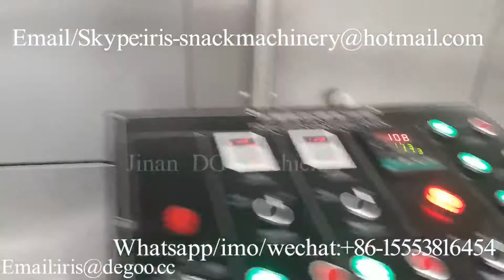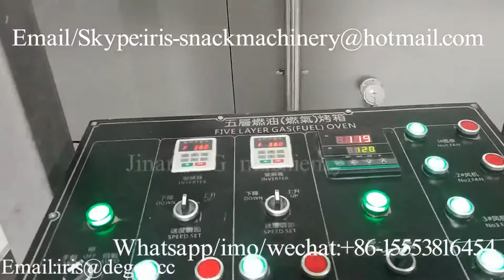Kelloggs cereal corn flakes snack food making extruder machine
Our machines are widely used on the below field:
1)Corn flakes and breakfast cereal making machine
2)3D 2D snack pellet production line
3)Caramel hot air popcorn processing equipment
4)Corn puffed snack food production line
5)Chocolate filled snack food production line
6)Bread crumbs production line
7)Cheetos Nik nak Kurkure snack food production line
8)Artificial rice production line
9)Pet food production line
10)Nutritional rice powder production line
11)Soy Protein snack food production line
12)Fried cone sala bugle snack food production line
13)Food twin screw extruder